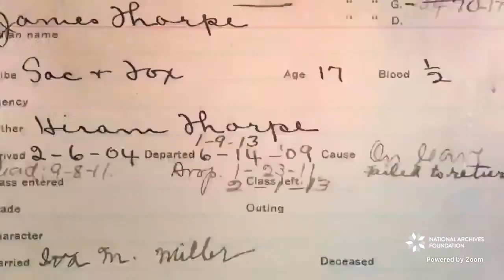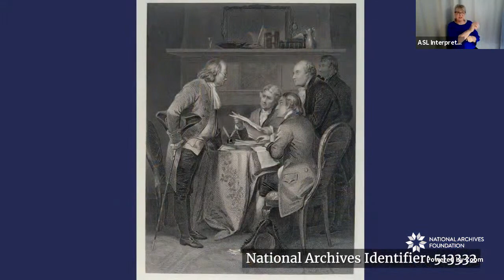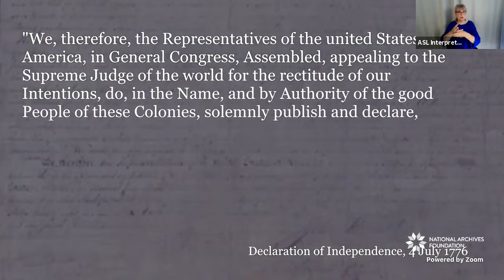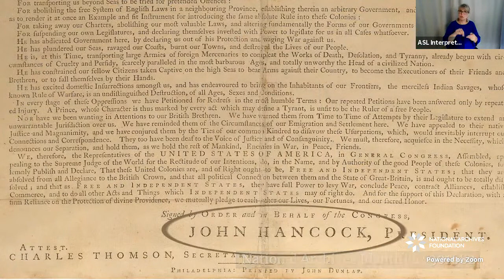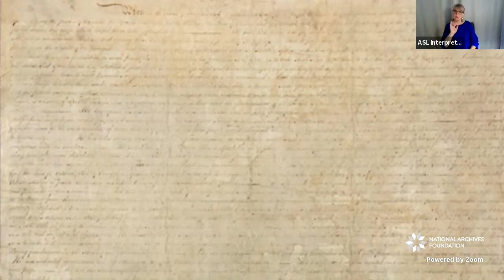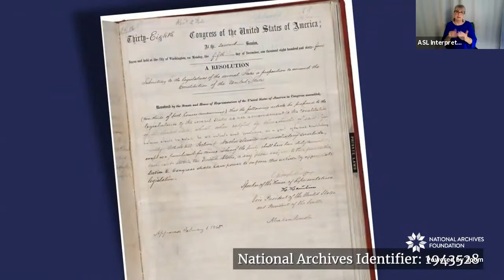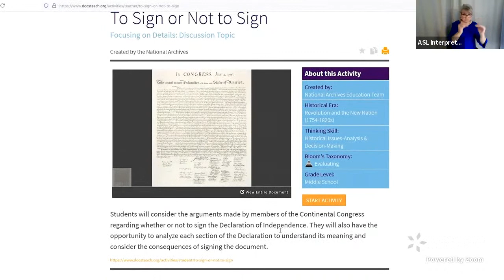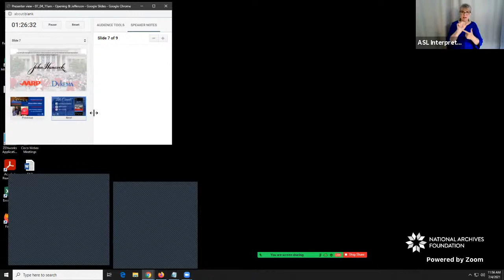National Archives July 4 2021: Opening Remarks and Thomas Jefferson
Welcome from the Archivist of the United States! The Honorable David S. Ferriero will introduce Patrick Madden, the Executive Director of the National Archives Foundation. Thomas Jefferson tells us the story of how the Declaration of Independence was drafted and engrossed, and will invite you to sign the Declaration in your own style of calligraphy.

Breanne Robertson talks about the copies of the Declaration the Archives has, and she’ll also tell us about the role that the Bill of Rights played in granting citizenship and voting rights to all Americans. Sara Lyons Davis leads a calligraphy craft activity so you can write your own Declaration just like the Founding Fathers!